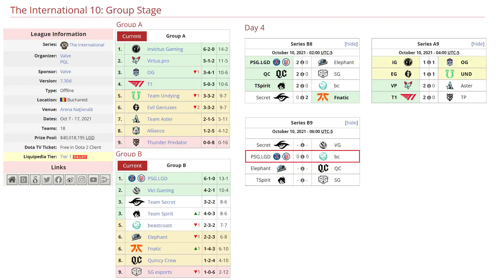BEASTCOAST VS PSG.LGD BO2[GAME 1]K1 HECTOR VS AME-THE INTERNATIONAL 10 - DOTA 2 PRO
TORNEO THE INTERNATIONAL 10

[BEASTCOAST]
► Bloodseeker
► Sniper - Chris Luck
► Timbersaw - Wisper
► Earth Shaker - Scofield
► Hoodwink - Stinger

[PSG.LGD]
► Juggernaut
► Leshrac - NothingToSay
► IO - Faith_bian
► Pangolier - XinQ
► Rubick - y`

CREDITOS MUSIC: NEFFEX - TRAPPED IN A NIGHTMARE
✦✦✦✦✦ NEFFEX ✦✦✦✦✦

Próximamente sorteo de ARCANOS E INMORTALES deja tu comentario , like y/o

***TAG***